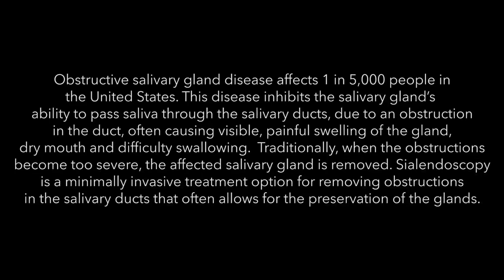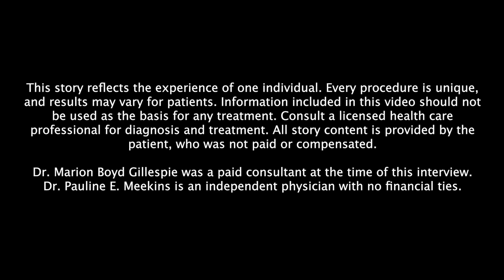Sialendoscopy Patient Experience: Impact of Thyroid Cancer Treatment on Salivary Glands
Discover the firsthand experience of a thyroid cancer survivor undergoing sialendoscopy, a minimally invasive procedure used to treat salivary gland dysfunction caused by radioiodine therapy.

Everis’s interventional sialendoscopy products offer a less invasive solution to salivary gland diseases. By using a micro endoscope, our products allow surgeons to visualize stones and strictures and remove them with stone extractors or other tools, thereby helping to preserve ducts and retain gland function.

About Us:
Everis is a medical device company that acquires and invests in underserved products to propel their impact worldwide. Founded in early 2019 by industry experts, we are committed to providing leading medical products and superior customer service while continually evolving to ensure that healthcare providers have the devices and technology they need.